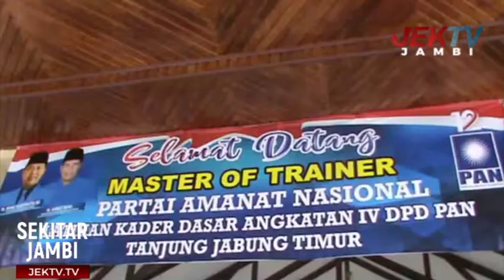DPD PAN TANJABTIM GELAR PELATIHAN KADER